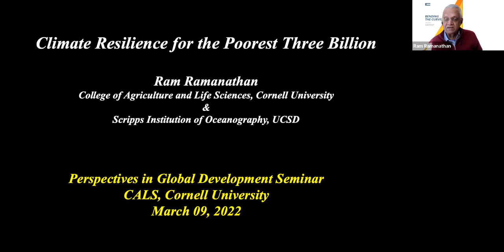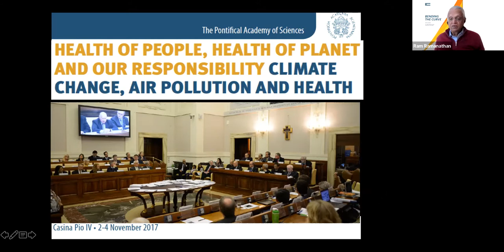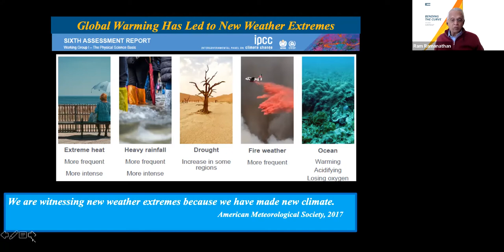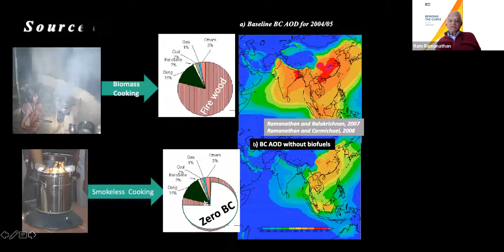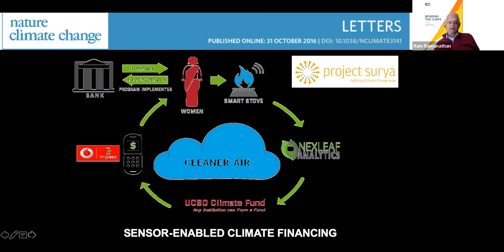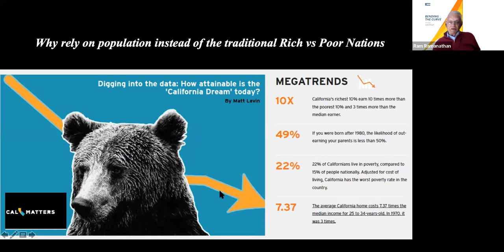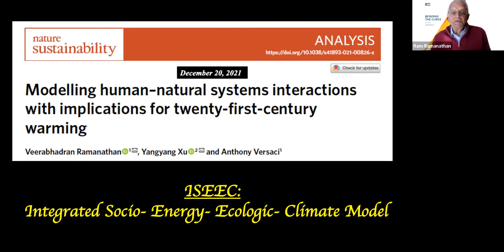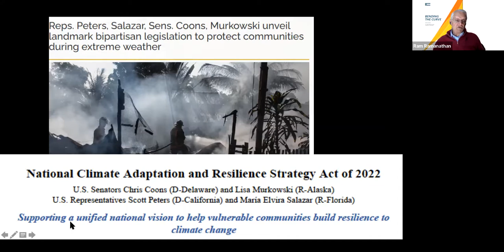V. Ram Ramanathan: Climate resilience for the poorest three billion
Perspectives in Global Development:
Speaker: V. Ram Ramanathan

Climate Change has already reached unprecedented levels with record breaking weather extremes. Over the last two decades when the mean warming was around 0.9 C, about 606000 people perished and 4.1 billion displaced due to weather extremes. In about eight to eleven years, global warming will cross the dangerous threshold of 1.5 C warming. As we recover from the COVID crisis by 2025, the evidence for the oncoming 1.5 C warming will be prevalent worldwide. I will show, how due to two way human-natural systems interactions, there is very little that society can do to avoid crossing the threshold of 1.5 C.

The world's poorest three billion, whose contributions to the global warming emissions is about 5% or less, are likely to suffer the worst consequences of the more than 50% amplification of the warming within a decade. I will explore, with mathematical models and practical field studies in rural areas of India, the actions the rest of society can take in response to this huge ethical dilemma and build resilience among the poorest three billion. In so doing, it is remarkable that the wealthiest one billion can also bend the warming curve well below 2 C within the next 25 years.

About the speaker:
Ramanathan is Distinguished Research Professor of climate sustainability at the University of California at San Diego and Cornell Climate Solutions Scholar, Cornell University. He discovered the greenhouse effect of chlorofulorocarbons and other heat trapping pollutants gases. His findings on Non-CO2 global warming pollutants have led to several successful climate mitigation actions worldwide. He is the recipient of the prestigious 2021 Blue Planet Prize and the 2018 Tang Prize. He was  Listed as Foreign Policy Magazine’s Top 100 Global Thinkers of 2014 and named 2013 Champion of the Earth Laureate for the Science and Innovation category, by the United Nations Environment Program. He served as the science advisor for Pope Francis' Holy See delegation to the UN's 2015 Paris climate summit. He leads University of California's Bending the Curve: Climate solutions education protocol, taught at many campuses around the world. He is elected to  the Pontifical Academy of Science (council member); Royal Swedish Academy of Science, the US National Academy of Science and the World Academy of Sciences.

About the seminar series:
The Perspectives in Global Development seminars are held Wednesdays from 12:25 – 1:15 p.m. eastern time during the semester. The series will be presented in a hybrid format with some speakers on campus and others appearing via Zoom. All seminars are shown in Emerson 135. Students, faculty and the general public are welcome to attend. The series is co-sponsored by the Department of Global Development, the Department of Natural Resources and the Environment, the Charles H. Dyson School of Applied Economics and Management, and the School of Integrative Plant Science as part of courses IARD 6960, NTRES 6960, PLSCS 6960 and AEM 6960.